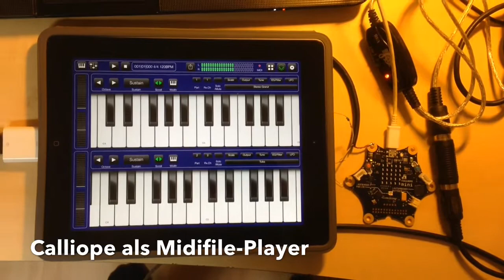Der Calliope mini als Midifile-Player